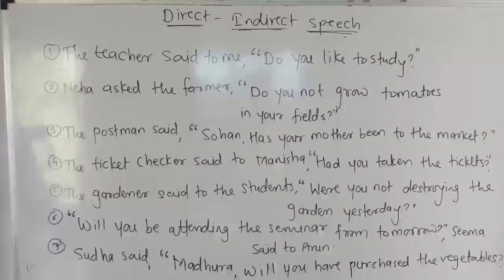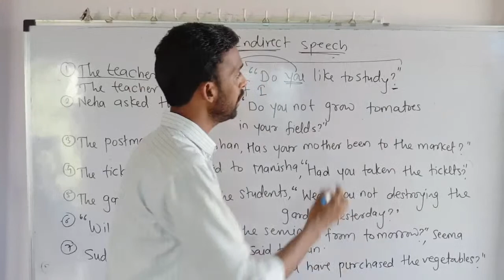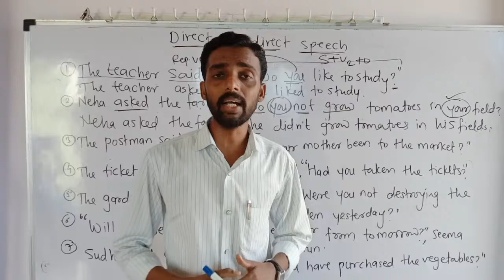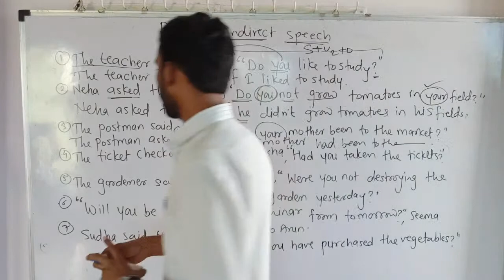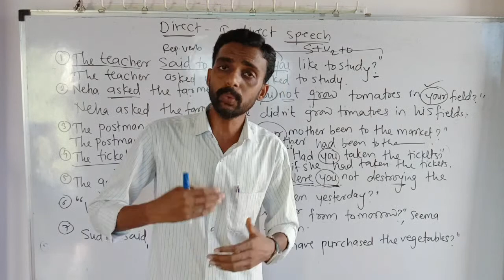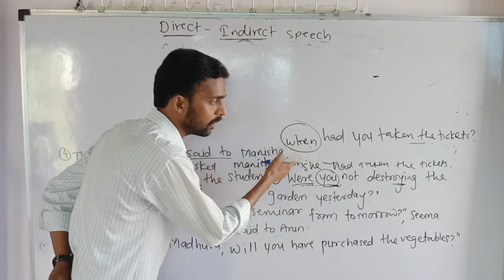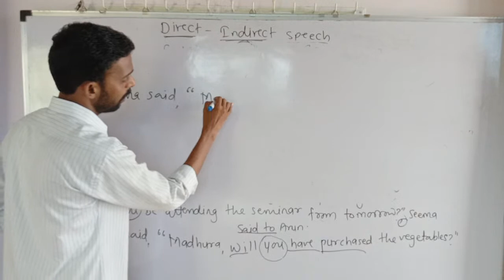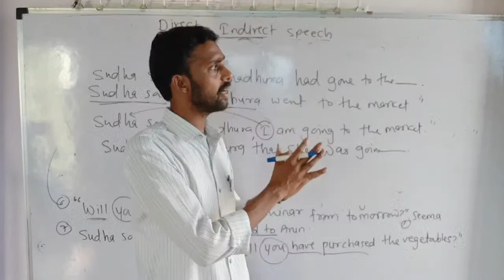Direct Indirect Speech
App link.

12th Batch code- 1et686k

11th Batch code - 1e7loig